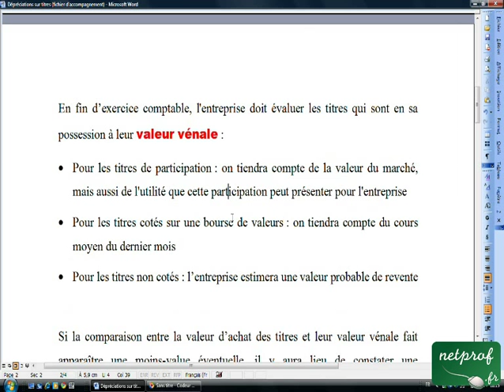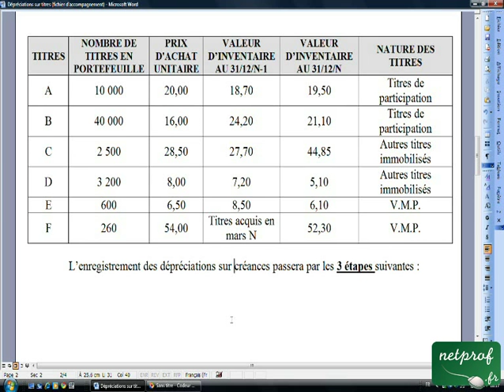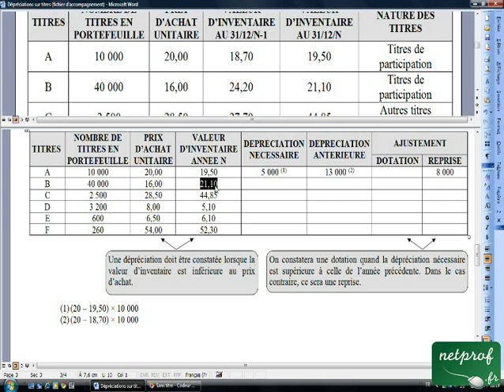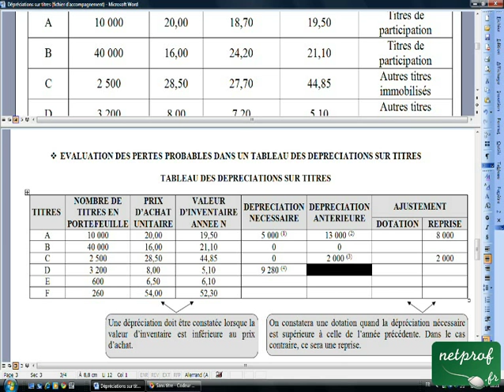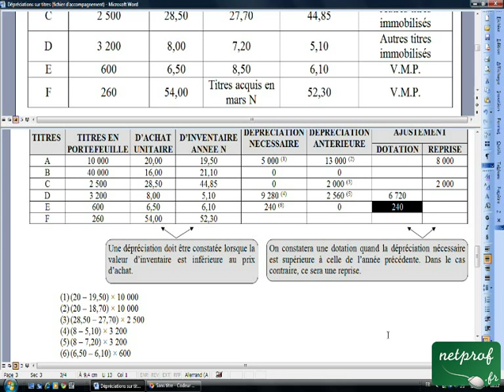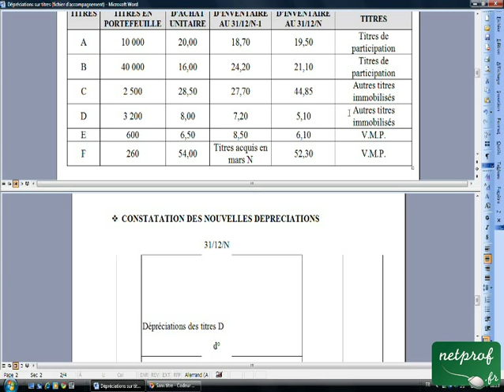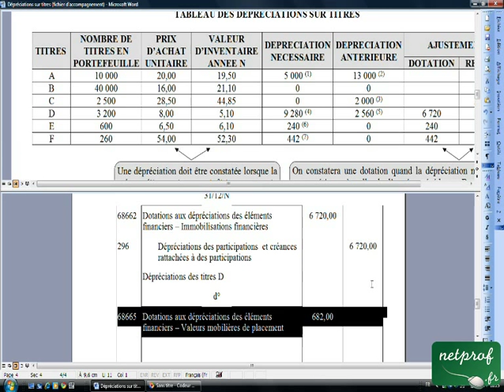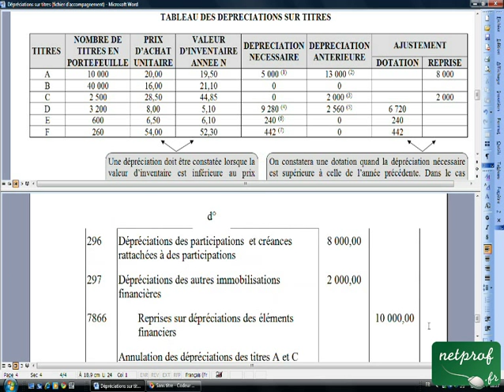19.4 Dépréciations sur titres